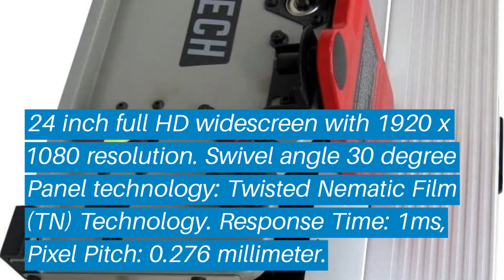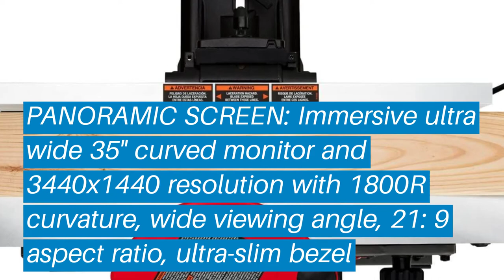Top 5 Best G-Sync Monitor: Best G-Sync Monitor Reviews | Top Best G-Sync Monitor (Buying Guide)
✅ Are you Thinking to purchase the best G-Sync Monitor? This video will help exactly which are the best budget Best G-Sync Monitor on the market today.

⬇️Click to Show More⬇️

Acer Predator 34-inch Curved
Acer Predator XB241H
ASUS ROG Swift PG279Q
BenQ EX3501R 35"
Dell S2417DG YNY1D 24"

Don’t miss this in-depth review of the best G-Sync Monitors for the money, and enjoy your first or new Best G-Sync Monitors buying.

Best_G-Sync_Monitor